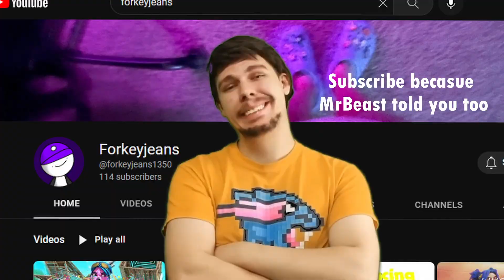100 SUBSCRIBER SPECIAL W2 FUNNY MOMENTS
Sorry this video was short these clips were from like November but hope all of yall loved this vid